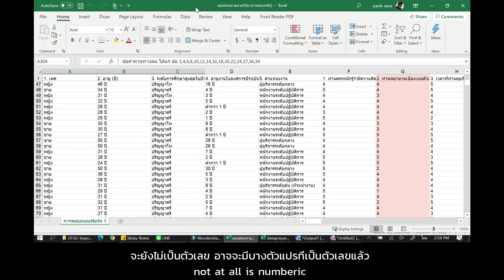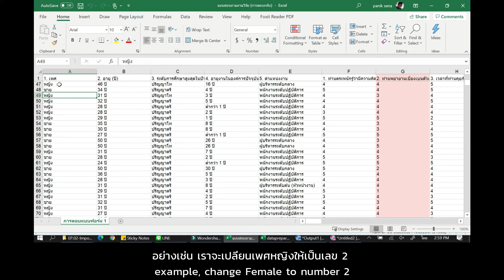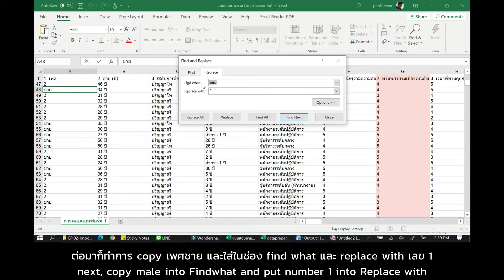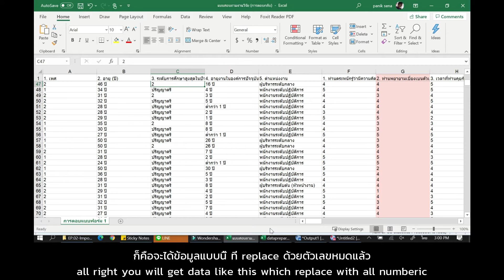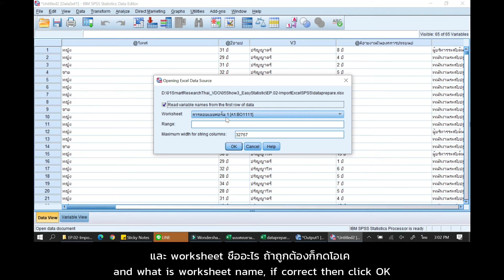สถิติง่ายๆ แค่ปลายนิ้ว Easy Statistic EP.1: Import Excel to SPSS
มีไฟล์ excel ที่ได้มาจาก online survey แต่จะทำการ import เข้า SPSS อย่างไร
คลิปนี้มีคำตอบ ... ในรายการ Easy Statistic สถิติง่ายๆ แค่ปลายนิ้ว

ร่วมติดตามได้ทุกช่องทาง